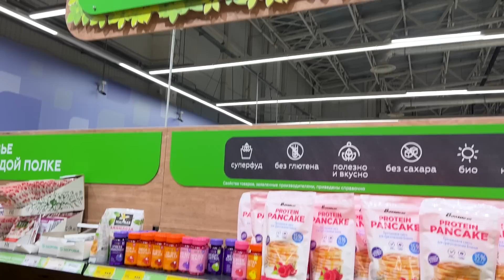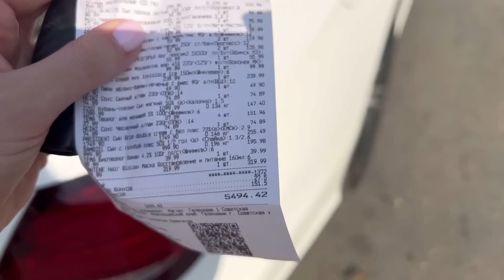Едем с Миленой в Магнит! Большая ЗАКУПКА ПРОДУКТОВ на День Рождения / Шоппинг с Дочкой! Скупили ВСЕ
Получи блинчик от «Теремка» за первую 5-ку! Подробности здесь:

«Теремок» дарит всем школьникам за первую отличную оценку в новом учебном году подарок: блинчик с начинкой на выбор! Акция проходит с 1 по 30 сентября в «Теремках» Москвы, Санкт-Петербурга и Краснодара.

Реклама. Рекламодатель: АО "Теремок - Инвест" (ИНН 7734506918)
Едем с Миленой в магнит на большую закупку продуктов на День Рождения! Шоппинг с дочкой! Скупила всё и потратили 15000. Алиса Лисова и Милена